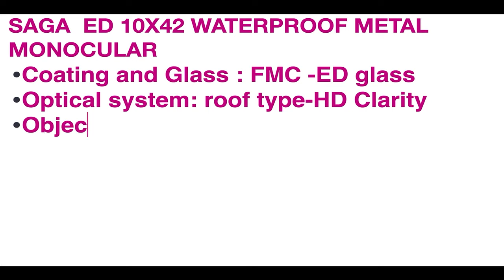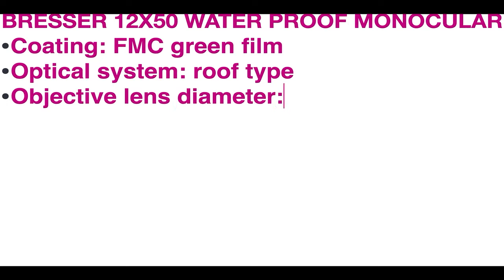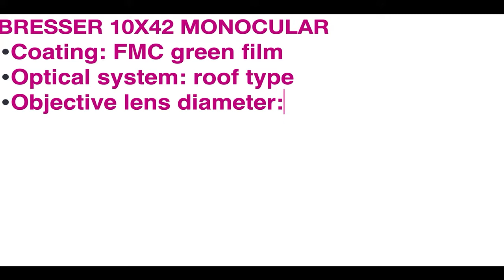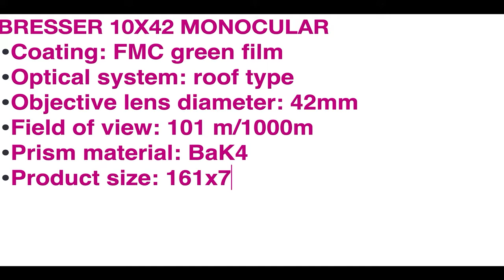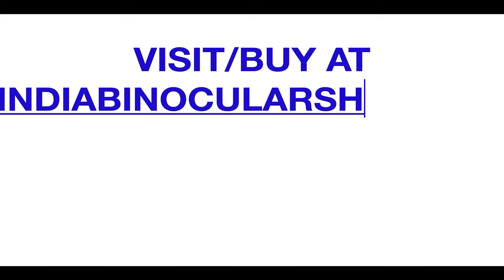BEST HD BRANDED MONOCULAR BRESSER 10X42 VS 12X50 VS SAGA ED 10X42-UNBOXING,USE,PHOTOS/VIDEO SHOOTOUT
BEST HD CLARITY BRANDED MONOCULAR IN INDIA

SAGA 10X42 ED
BRESSER 10X42
BRESSER 12X50

BUY AT INDIABINOCULARSHOP.COM -WHATSAPP -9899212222/ 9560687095  ; CALL ANKUSH-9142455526 ; DEEPAK -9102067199